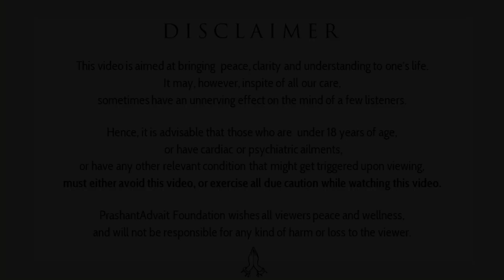How to drop mediocrity? || Acharya Prashant, Sir J.J. College, Mumbai (2022)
Context:
~ How to not be mediocre?
~ How to feel contended?
~ How to stay motivated on a project?
~ How to be extraordinary?
~ Is it good to be competitive?
~ How to excellent in everything I do?
~ How to win in every competition?
~ How important is it to choose the right target?